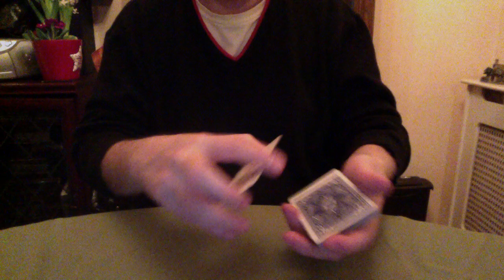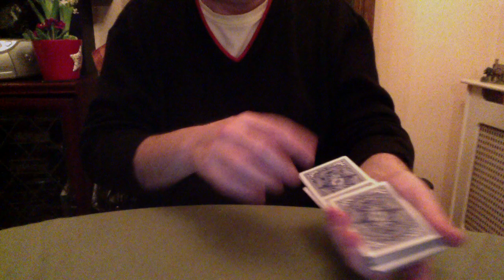Going for a Subway...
Y.a.f.s!!! Enjoy